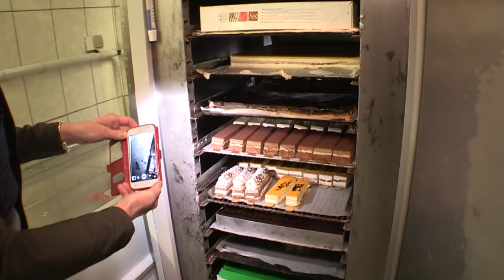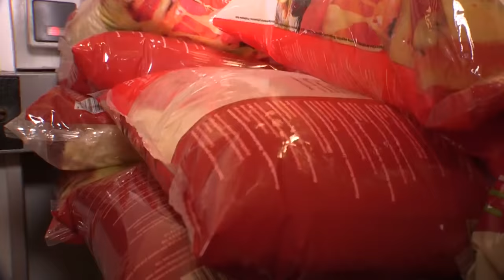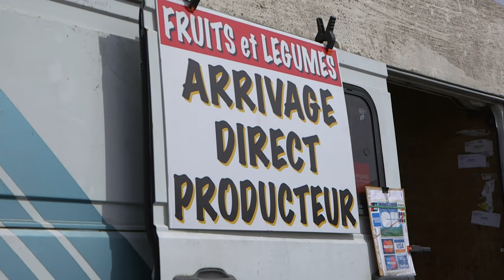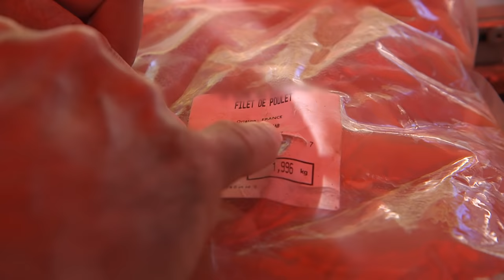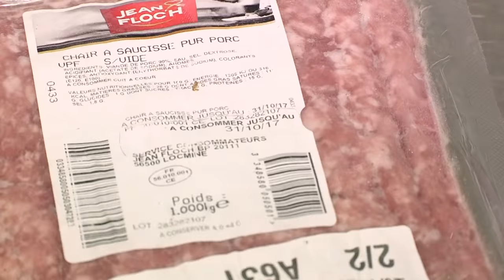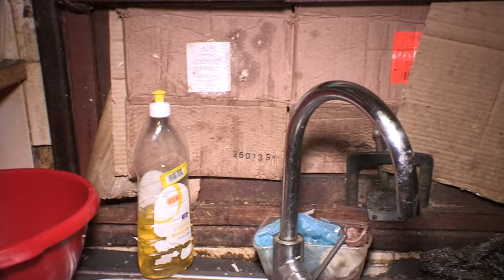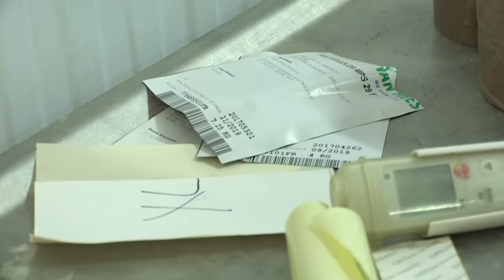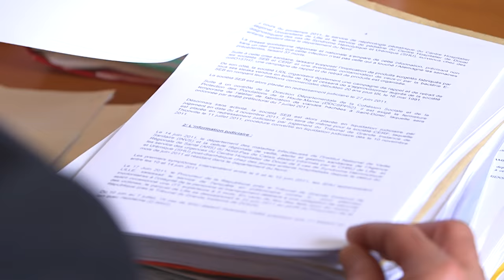Hygiène, arnaque, intoxication : la police des assiettes sur tous les fronts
En France, plus de 6000 agents très spéciaux sont chargés de contrôler les restaurants, les marchés mais aussi les commerces alimentaires et usines de production. Leur méthode : le contrôle surprise. Ils en effectuent plus de 50 000 chaque année. Conditions d'hygiène, produits périmés, tromperie sur la marchandise, arnaques... presque rien ne leur échappe ! Pendant un an, nous avons suivi le travail de ces professionnels de l'hygiène et de la répression des fraudes, tout d'abord dans les stations balnéaires du Sud de la France, mais aussi en région parisienne, où certaines opérations d'envergure dans des quartiers sensibles nécessitent le renfort de la police.

Réalisateur : Cédric Gilain